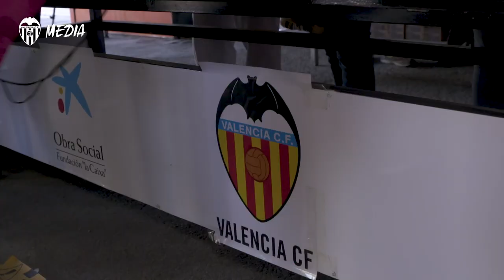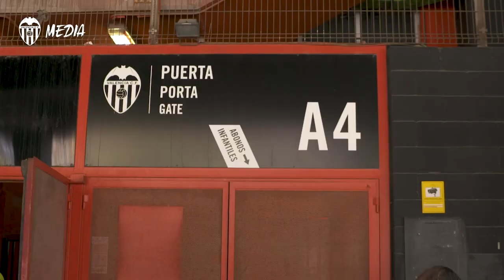EL VALENCIA CF APOYA LA ACCIÓN SOLIDARIA A-PROVECHO CONTRA EL DESPERDICIO DE ALIMENTOS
Organizada por la Asociación de Empresarias y Profesionales de Valencia (EVAP).

Organised by EVAP.